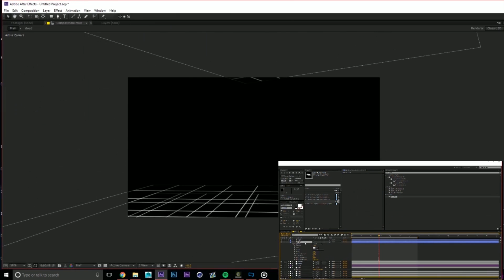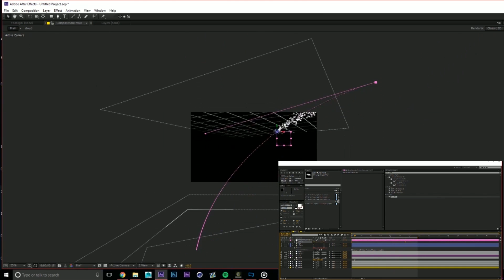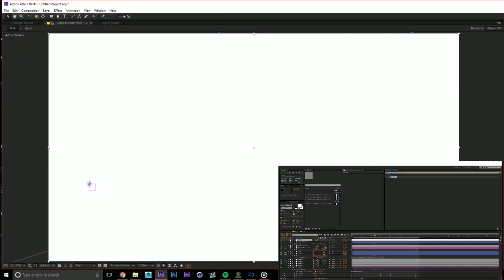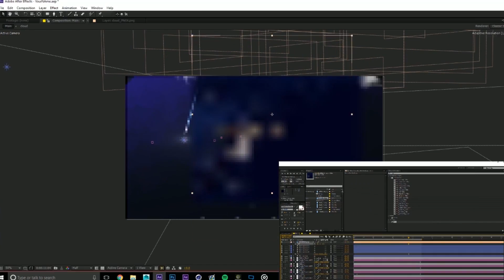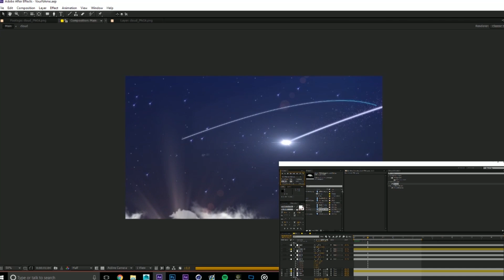"Your Name" Opening Scene - Speed Art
Really pretty movie I had to!